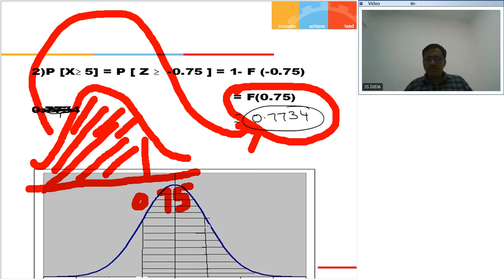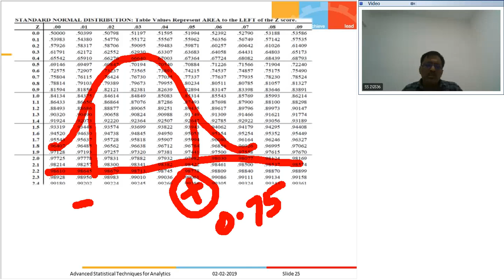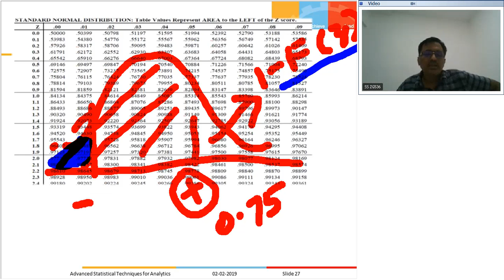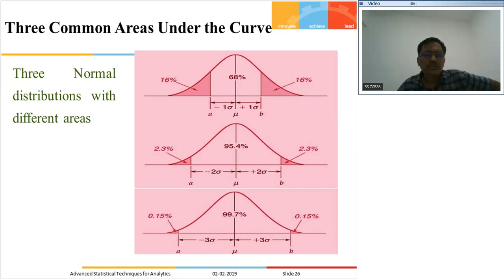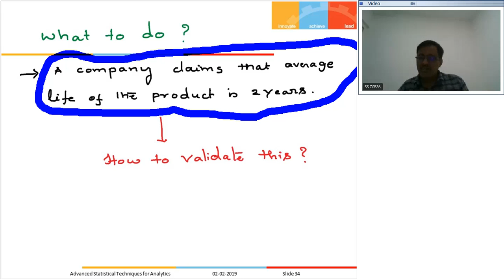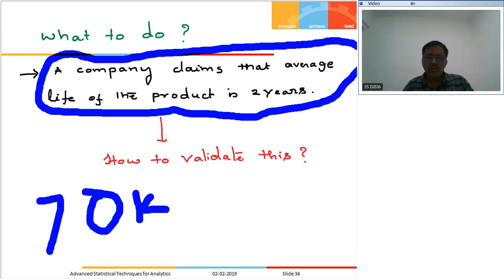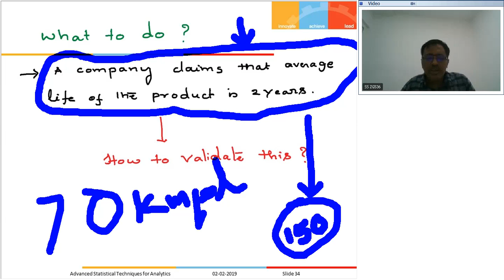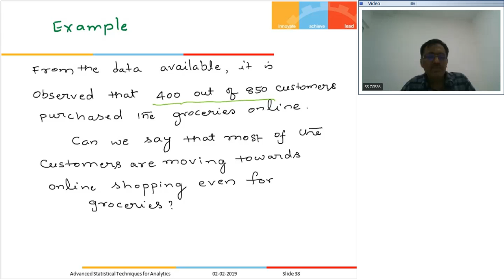S2 18 SS ZG536 L5 P 3